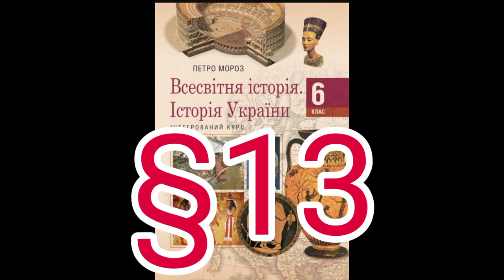Параграф 13 " Культура та наука в Стародавньому Єгипті"//Шкільна програма 6 клас.